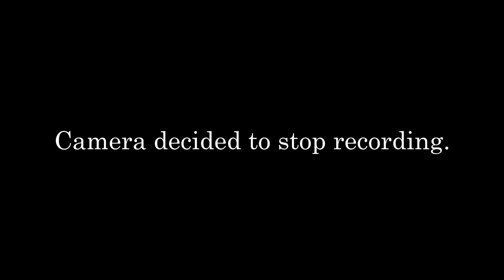What I Learned My First Week Learning How To Draw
ever since i was a kid, i wanted to learn how to properly draw. i didn't talk about this in the video, but i even did some stick man flash animations back in the day. maybe i'll talk about that some other time.

here's what i learned my first week of learning how to draw.